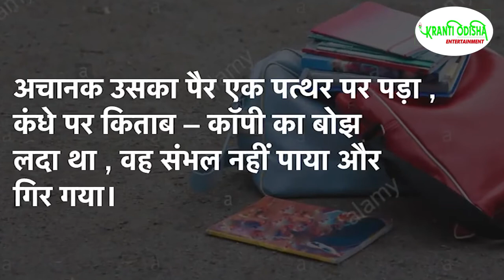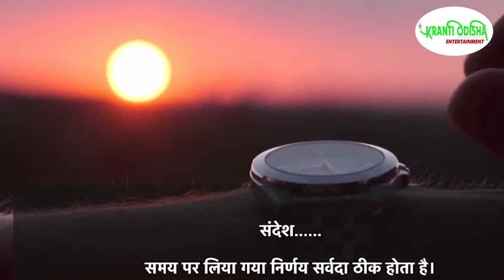दद्दू की चोट पर हुई किसकी पिटाई || SHORT STORY || KRANTI ODISHA ENTERTAINMENT